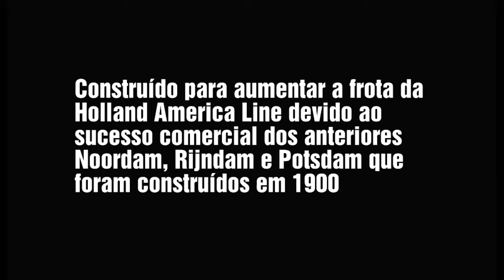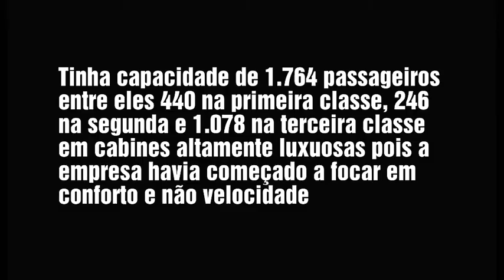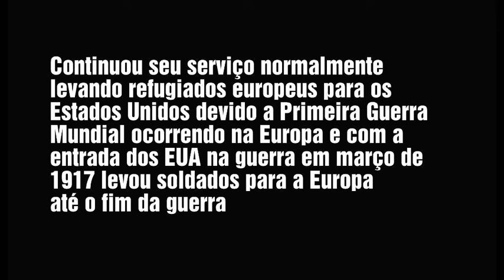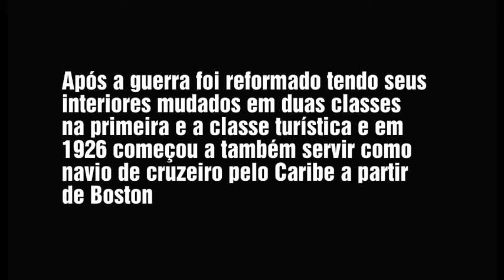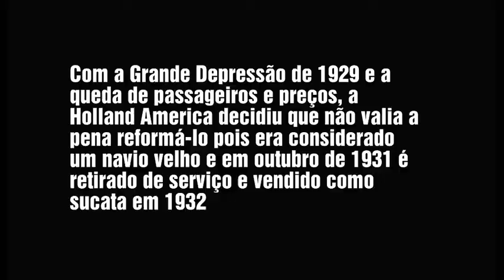SS NIEUW AMSTERDAM (1906 - 1932)